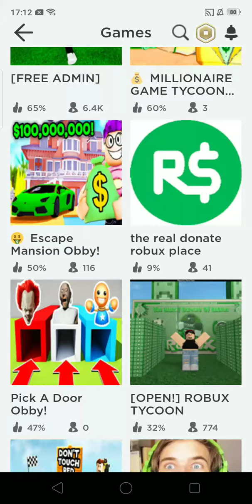Omg i be @MrBeast on roblox